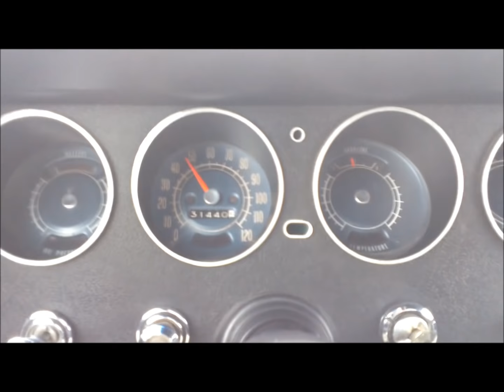1966 Pontiac LeMans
This 1966 LeMans is an absolute work of art! It's powered by a 326ci V8 and a Powerglide automatic transmission. It has power steering and power brakes, chrome valve covers and air cleaner, HEI ignition, MSD wires, and a new aluminum radiator! It has brand new upholstery inside and everything looks like it is from the factory in new condition! Hidden in the glove box is a Sony CD/USB receiver with a wired in amplifier in the trunk! It has fresh chrome on the bumpers, very nice glass, and dual Flowmaster exhaust! This LeMans is laser straight with excellent body lines and perfect panel gaps! It runs and drives great!